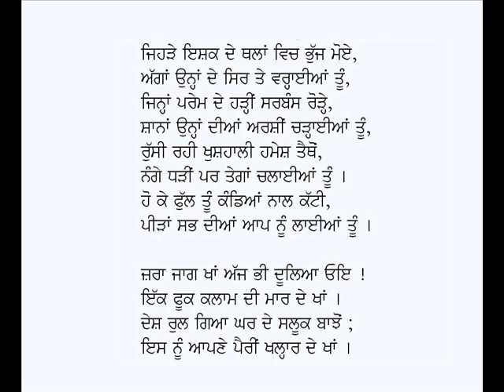Kavi-Lala Dhani Ram Chatrik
Punjabi Kavita:  Kavi
Poet:  Lala Dhani Ram Chatrik
Voice: Karamjit Singh Gathwala